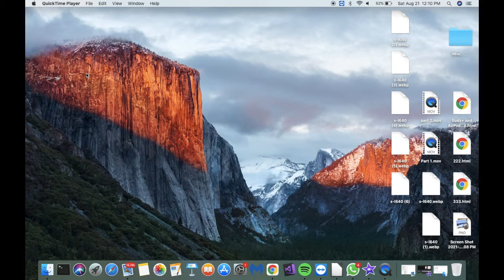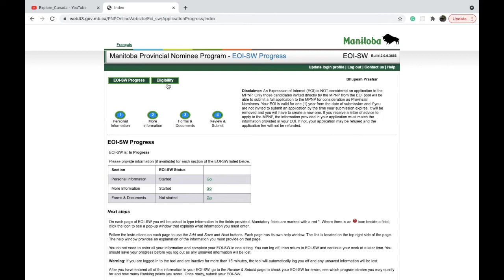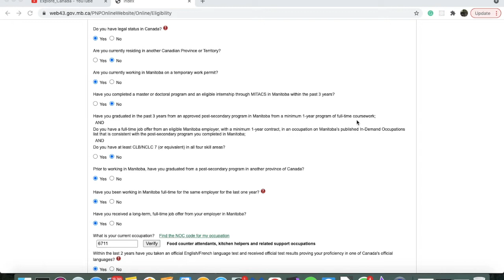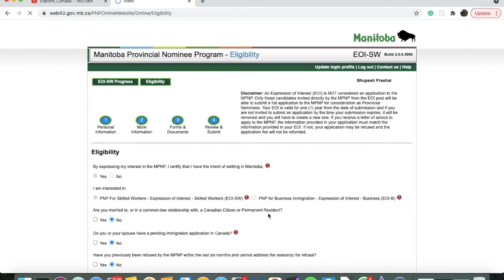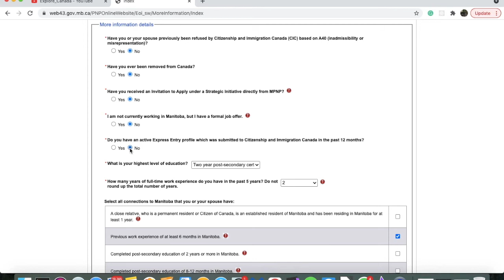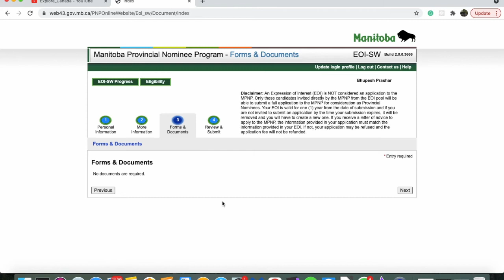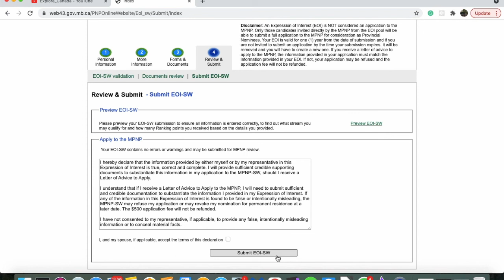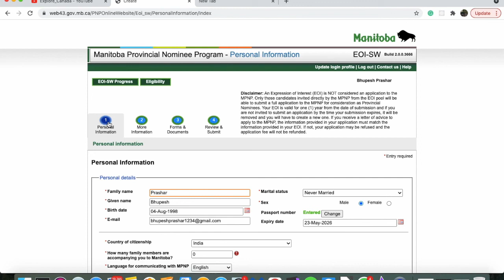Submit Your EOI | MPNP series part 3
best of the knowledge for making EOI for MPNP